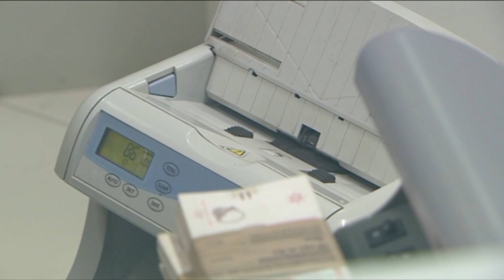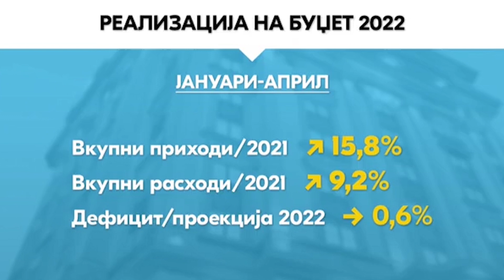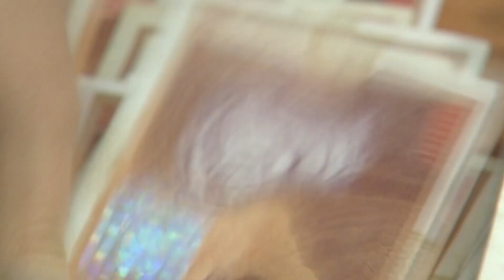Ребаланс на Буџетот- за да ја истуркаме годинава ќе требаат позајмици од една милијарда евра